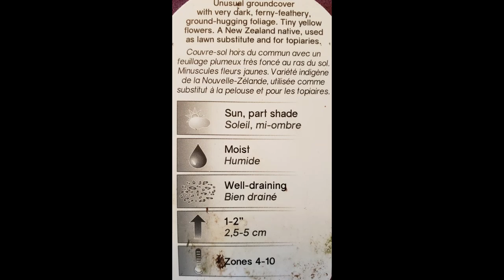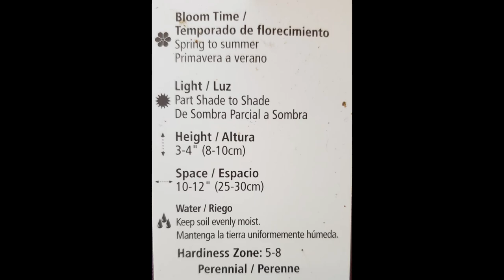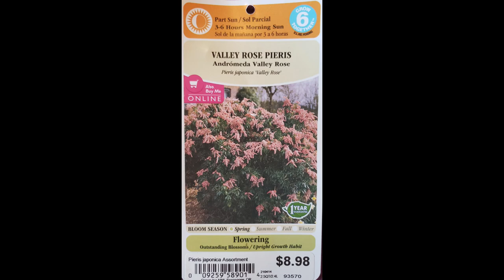Clearance Plant Haul- Unexpected and Epic!! 👌💚🪴 // Suburban Oasis July 2021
I went to some local nurseries and a big box store just to see what they had and presto- clearance awesomeness struck! CHAD got me good, but it was so worth it. wait until you see these lovelies I got!

Tags for each plant are at the end of the video.  Enjoy!